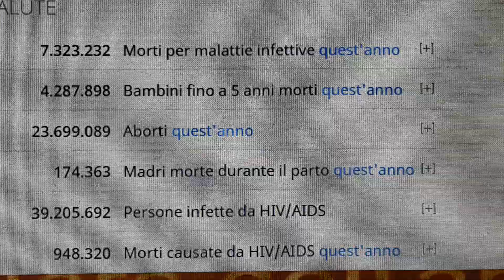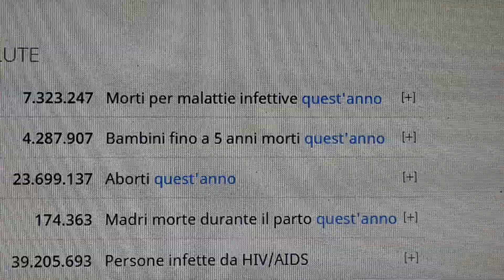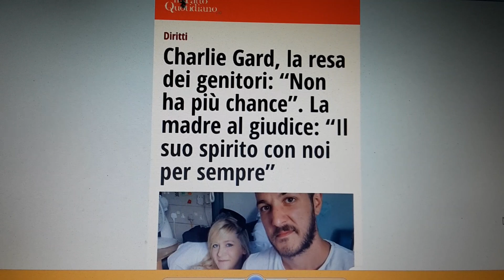Charlie Gard muore come altri 4 milioni di bambini!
Nel 2017 sono già morti oltre 4 milioni di bambini non meritavano anche loro tutte le attenzioni che sono state riservate a Charlie?